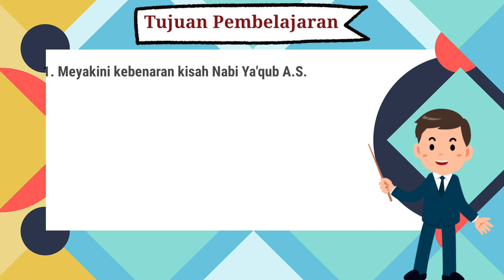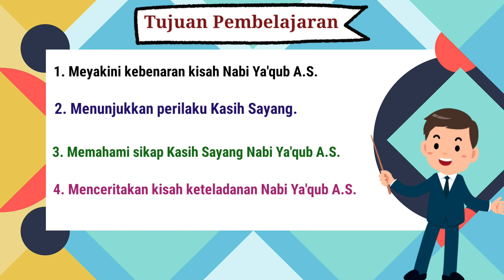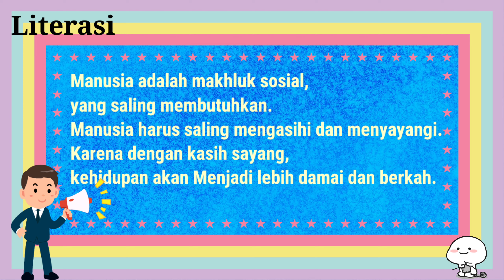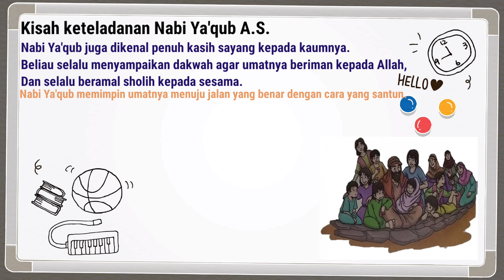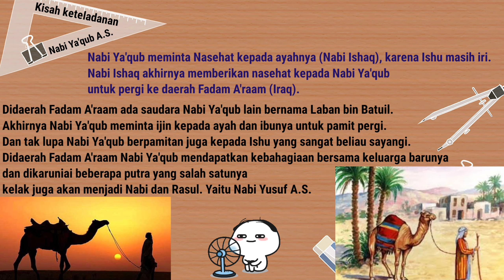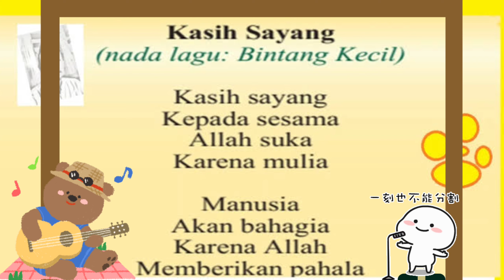PAI SD Kelas 2 "Kasih Sayang Nabi Ya'qub A.S."